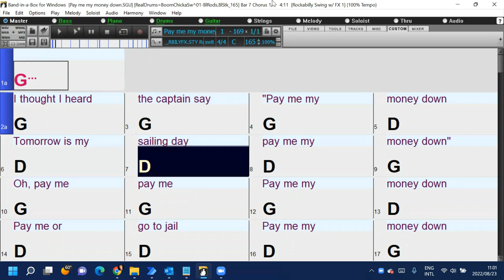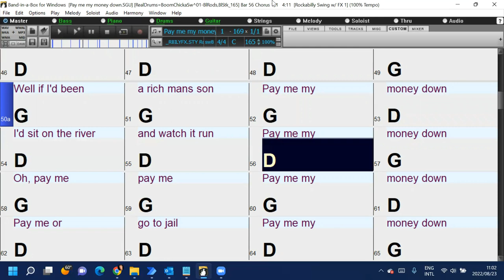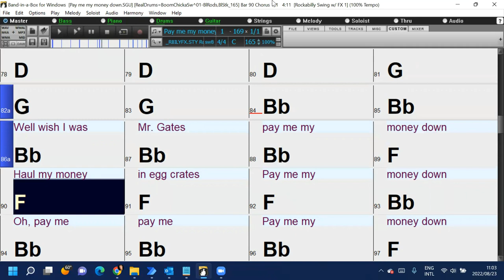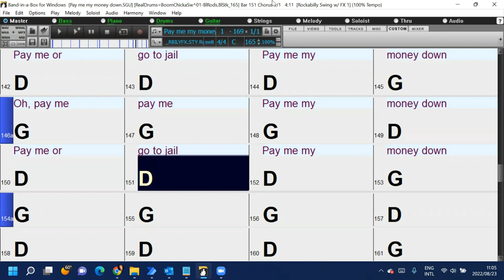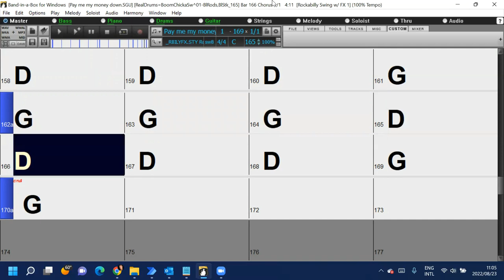Pay me my Money Down (in the style of Bruce Springsteen) Band-in-a-Box backing Track